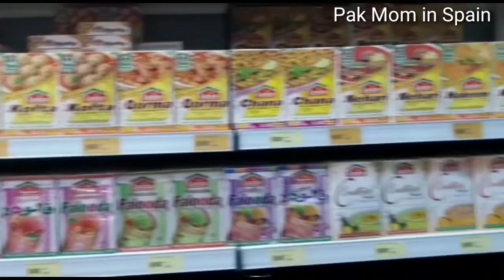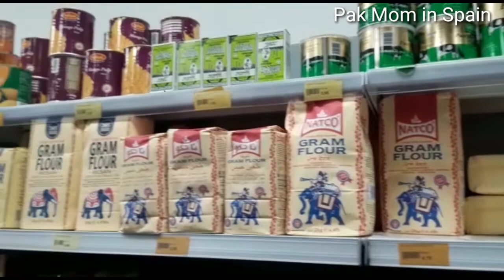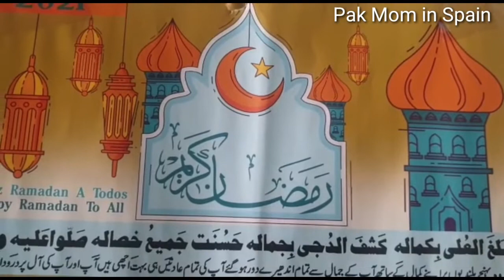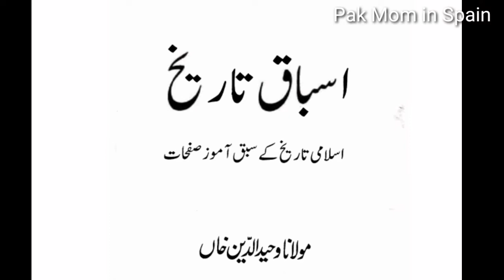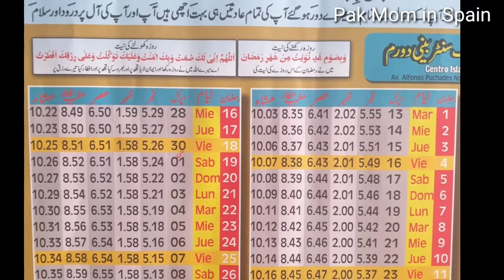Ramadan Preparation 2021 || Pakistani Grocery Store Valencia|| Small Fryer lidl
Full Ramadan preparation video

رمضان نیکیوں کا موسم بہار
دعا میں یاد رکھیں
اور گھروں کے ساتھ ساتھ دلوں کی صفائی کا اہتمام کریں
لذید کھانے تو بناتے ہی ہیں زبان میں بھی مٹھاس لائیں۔
اخلاقی اقدار کو بہتر سے بہترین بنانے کی طرف دھیان دیں
نماز اور تلاوت قرآن کا وقت خاص طور پر نکالیں ۔۔